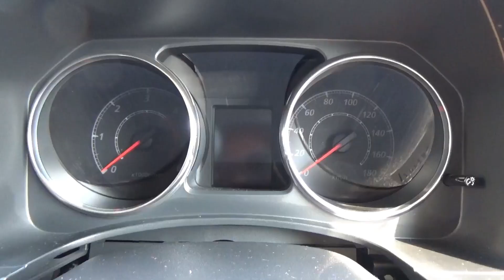三菱 新型デリカD5 カスタム速報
デリカD5のお祭り【DDS】
埼玉県は越谷市にあるロードハウスさんに遊びに行って参りました♪